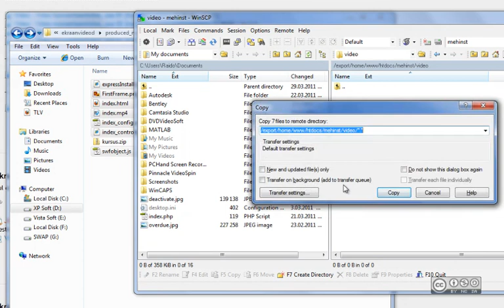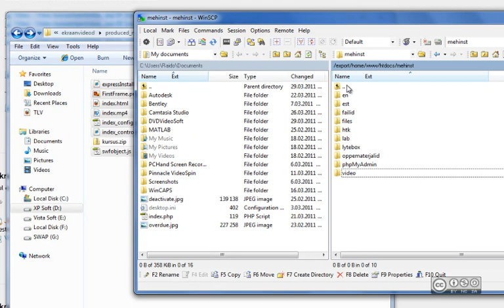Video üleslaadimine veebilehele FTP-ga (html + videopleier)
Video üleslaadimine veebilehele FTP-ga (html + videopleier). Videopakett on loodud Camtasia Studio tarkvaraga.